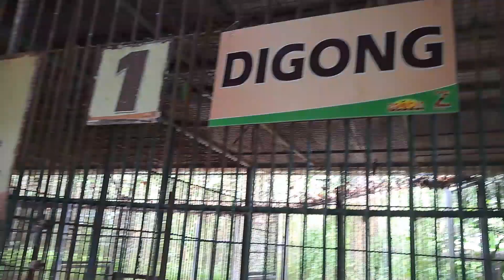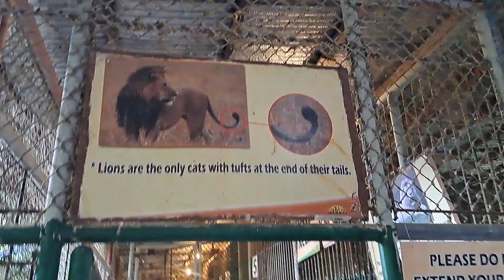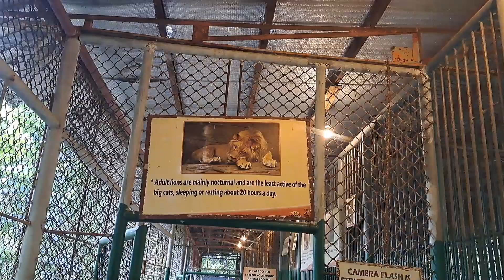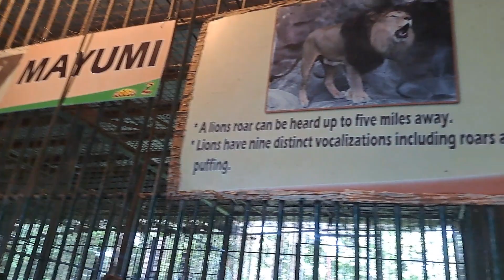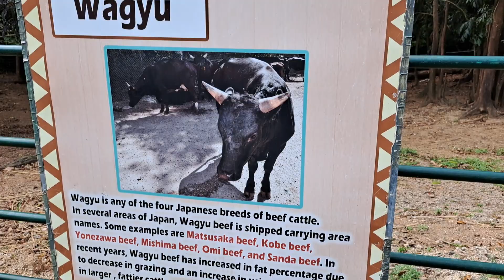ZOOBIC SAFARI LION CLOSE ENCOUNTER